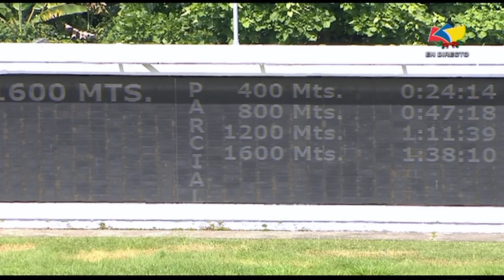2da. carrera | Mama Yeya | Hipódromo La Rinconada | Reunión 43 | 2022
🏇 El ejemplar "Mama Yeya” (5), logra la victoria de la 2da. carrera, de la R43, conducido por Adrian Montes y presentado por Parilli Fernando.

👉🏼 Recuerda que puedes disfrutar de la carrera completa por nuestro canal de YouTube ➡️ TVES.